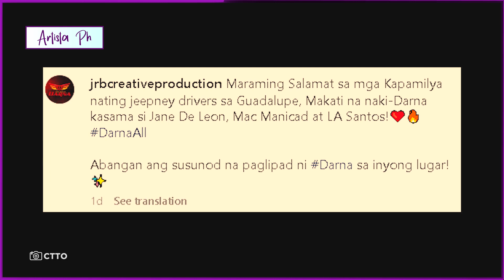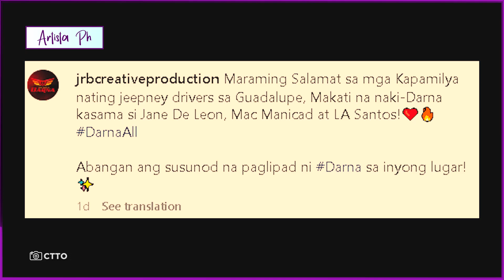JANE DE LEON SUMABIT SA JEEP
May bagong paandar ang Darna Team, ang DarnaAll tour.
Nagi-enjoy naman ang lead actress na si Jane de Leon sa pagsabit-sabit niya sa estribo ng jeep kung saan siya ang sidekick ng jeepney driver or “konduktor.”
Stop muna sa paglipad si Darna, jeepney drivernaman ang kanyang tutulungan.
Sa Makati, Guadalupe ang unang destinasyon ni Darna sa kanilang DarnaTour.
Nakihalubilo si Jane sa mga pasahero at siya ang taga-abot ng bayad sa driver.
Na-amaze naman ang commuters dahil ang ganda raw ng konduktora ng driver.
“Maraming Salamat sa mga Kapamilya nating jeepney drivers sa Guadalupe, Makati na naki-Darna kasama si Jane De Leon, Mac Manicad at LA Santos!❤️‍🔥
“Abangan ang susunod na paglipad ni Darna sa inyong lugar!✨ DarnaTrueColors — JRB Creative Production (@JRBcreativeprod)